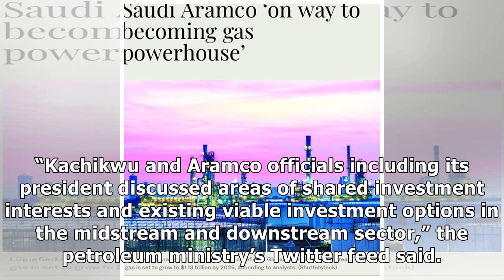Nigerian oil minister discusses investment prospects with Saudi Aramco